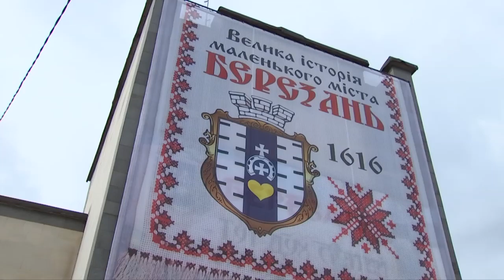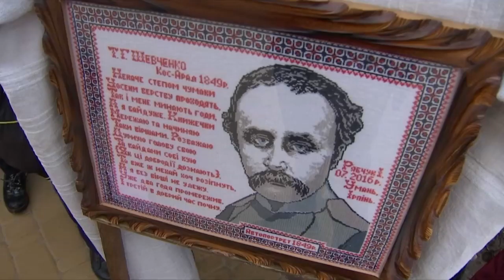Прем'єр-міністр нагородив школярів м. Березань на Київщині, які допомогли впіймати злочинця-втікача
Прем’єр-міністр України Володимир Гройсман у п'ятницю нагородив чотирьох школярів та двох мешканців м. Березань, які допомогли впіймати злочинця, який утік із в'язниці. Під час урочистих заходів з нагоди Дня м. Березань у Київській області Глава Уряду вручив їм пам’ятні подарунки. Володимир Гройсман подякував юнакам за виявлену увагу, пильність, мужність та "приклад, коли треба займати громадянську позицію, незалежно від того, якого ти віку".